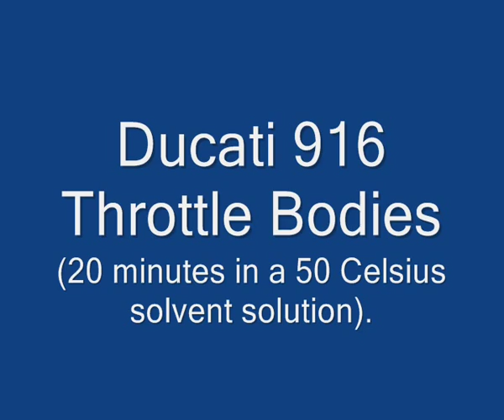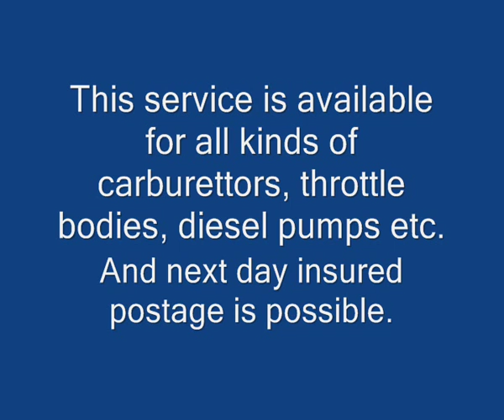Ultrasonic Carburettor Cleaning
Carburettor/engine part cleaning by post. All makes and types are covered.

A next day insured postal service is availible and I can strip/rebuild your carbs if necessary.

Please feel to ask any questions that you may have - I am happy to give advice for free.